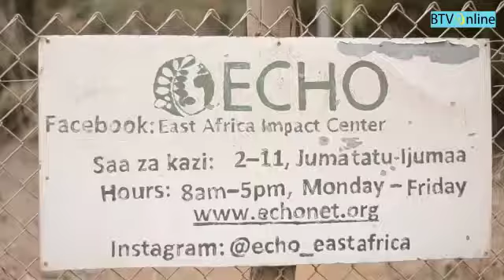Ifahamu Mboga aina ya CHAYA nitamu zaidi ya kisamvu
Video from The Asaphites Power Ministry Zaburi 116:5